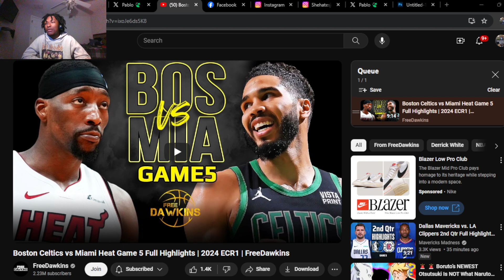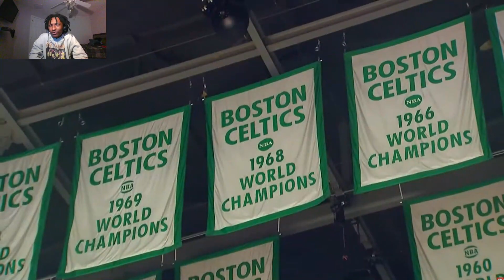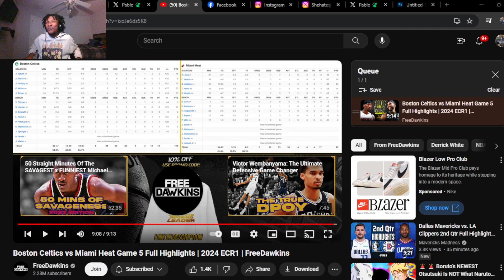CRAZY BLOWOUT WIN!!! Boston Celtics vs Miami Heat Game 5 Full Highlights | 2024 ECR1 | (REACTION!)